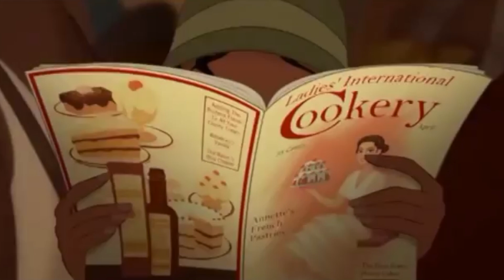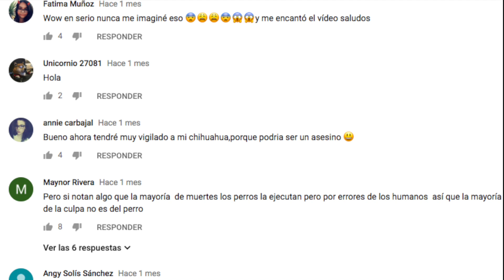LAS PELÍCULAS MÁS CONTROVERSIALES de DISNEY